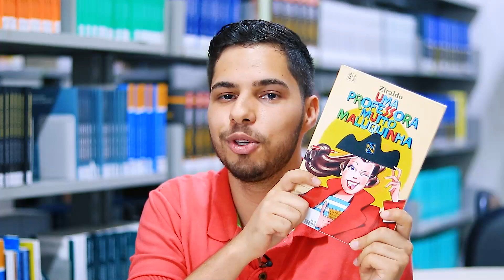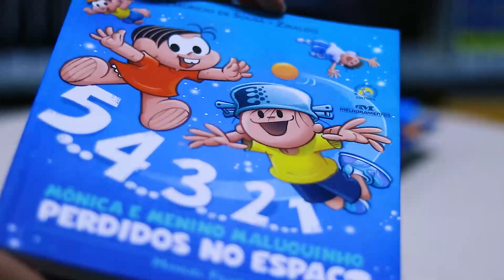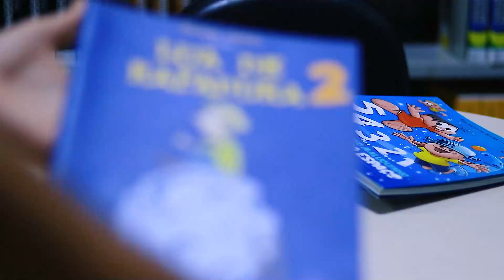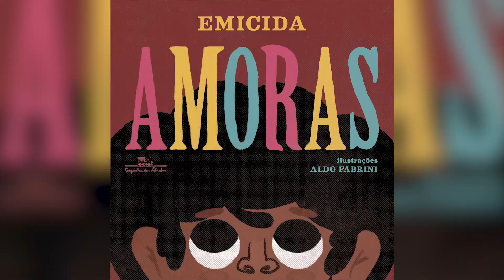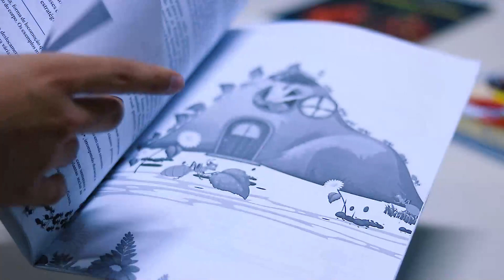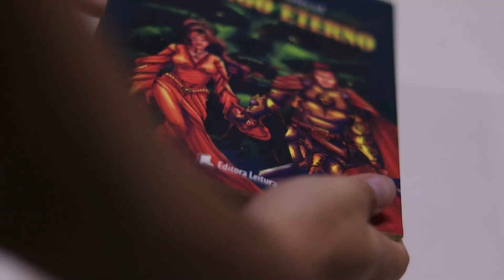ENTRE LIVROS #2 | COMO INCENTIVAR A LEITURA NAS CRIANÇAS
Sejam bem-vindos ao mundo da literatura!

No programa de hoje, Daniel Dornelas da dicas, de como incentivar as crianças a desenvolverem o hábito e o gosto pela leitura.